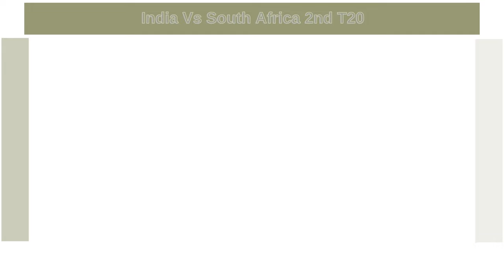India Vs South Africa 2nd T20 _Wanderlust India